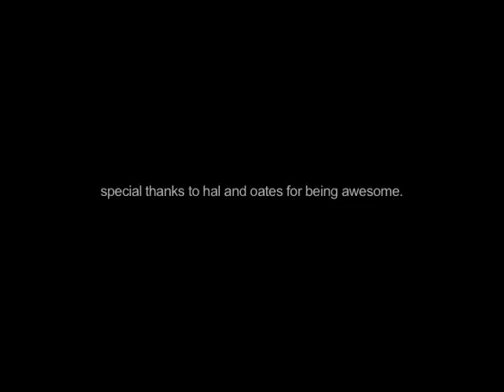The Maneaters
Tommy and Donny are a third-rate Hall & Oates cover band. Eric Lawson, Gary Sarell, John Hayes. Written & Directed by Joey Cassel.